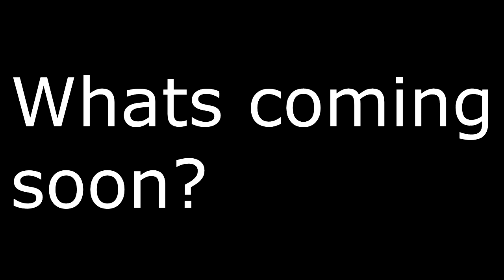Bmo 1.1 trailer